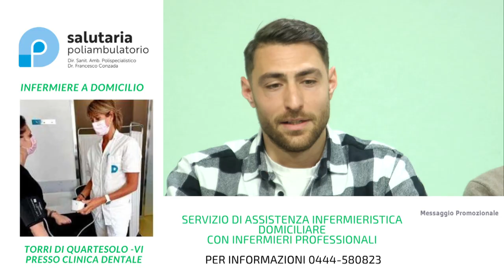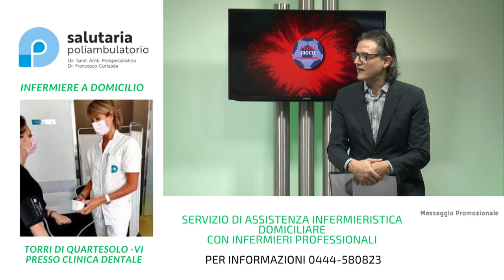Vanzo e Tonani spingono La Rocca verso i playoff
Questa settimana sarà nostra ospite la società del Unione La Rocca Altavilla SSD con Mattia Vanzo e Davide Tonani, rispettivamente capitano e bomber, i quali si sono raccontati in molti aspetti della loro vita sportiva e privata.
Fuori Gioco è un programma prodotto da LP Network
Produttore esecutivo: Dr. Sergio La Bella
Conduzione: Franco Bertuzzo
Si ringrazia: Federico Formisano